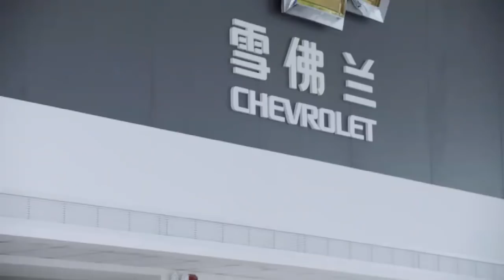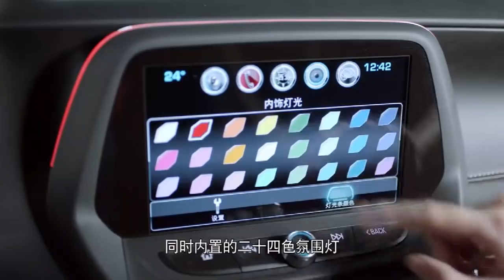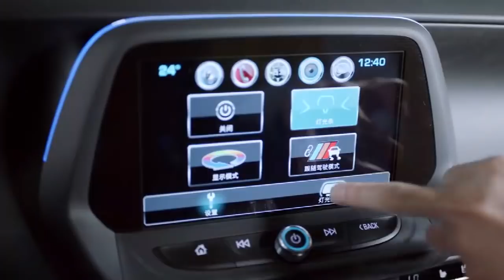富家女为了报答穷小伙，几百万的豪车说送就送！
我要和你在一起51